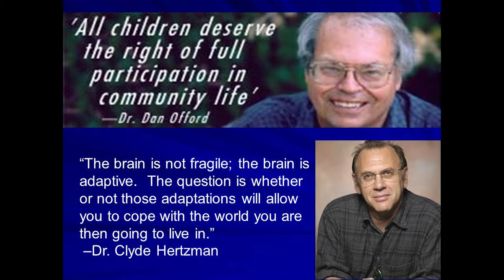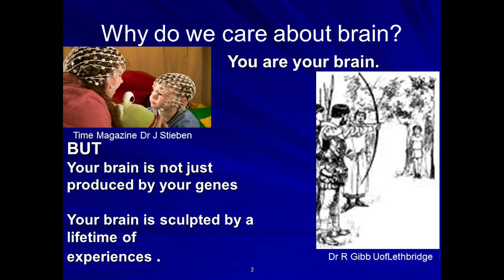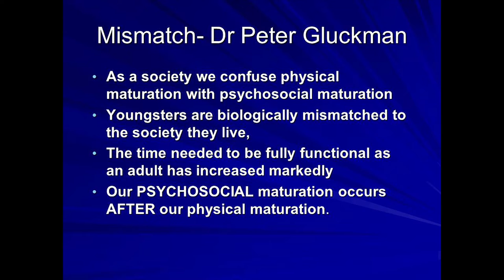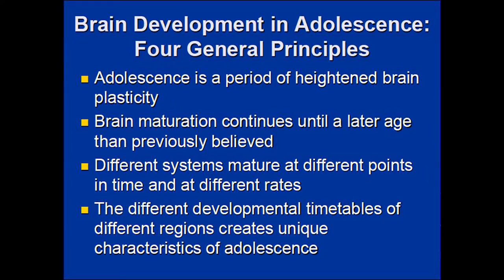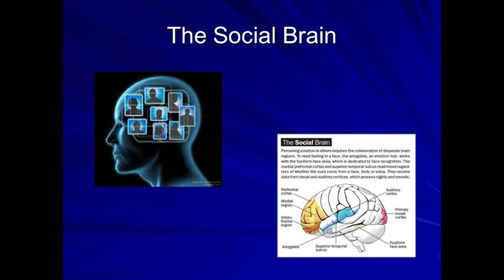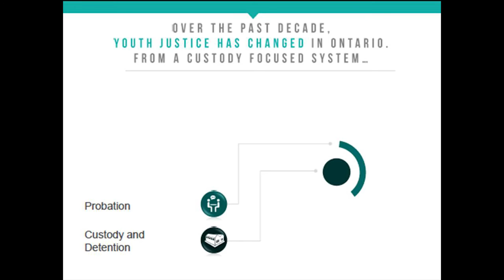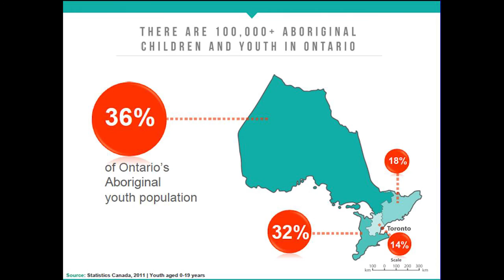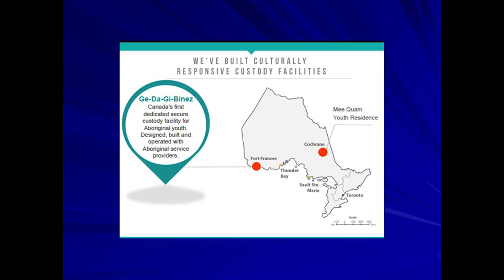Dr. Jean Clinton - The Teenage Brain Under Construction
Well known psychiatrist Dr. Jean Clinton speaks at the Roots of Empathy 2016 Research Symposium on the latest research on the growing & changing teenage brain - our new understanding and approaches to social justice and rehabilitation of those who end up in the criminal system.